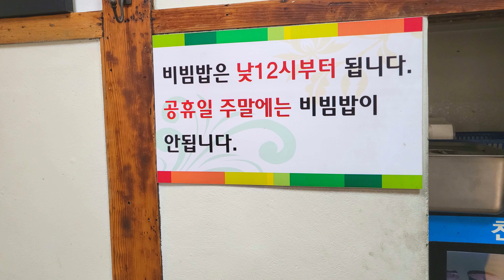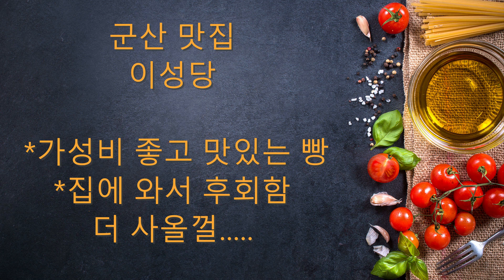군산 가면 꼭 가봐야할 맛집 (반려견동반) 물빛마을해물왕파전/한일옥/남도밥상/군산과자조합/상무초밥까지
얼마전에 군산 여행을 다녀왔습니다.
여행 가면서 군산 맛집이 너무 많아 어딜 갈지 고민이 너무 많았습니다.
저희는  까비랑 함께 가는 반려견동반 여행이라
반려견동반이 가능한  식당과 카페 위주로 루트를 짰습니다.
그래도 군산이 나름 펫 프랜들리해서 다행이었습니다.
한일옥 같은 경우는 지인 가족이 먼저 먹고 교대해줘서
저희 가족이 먹었습니다.